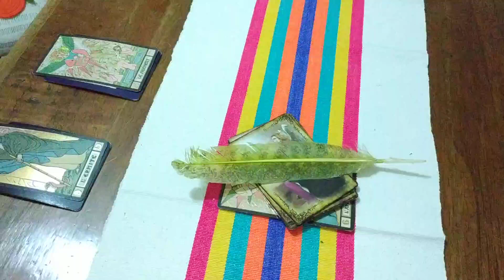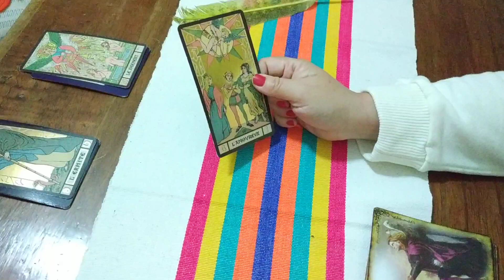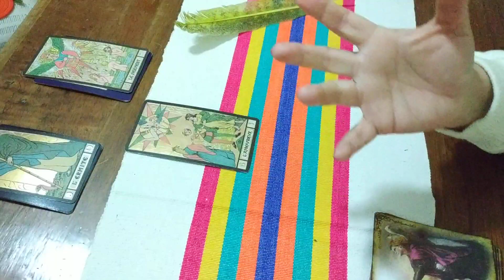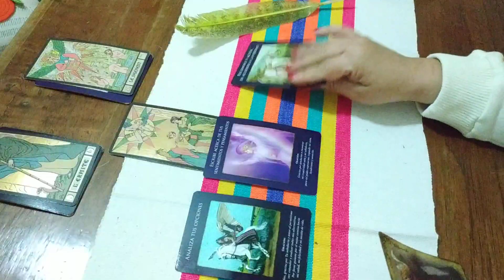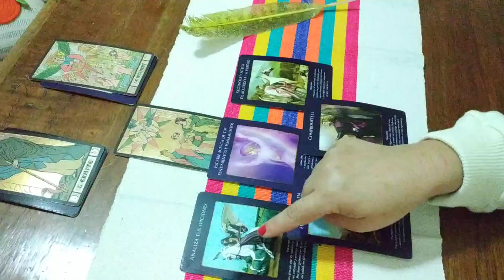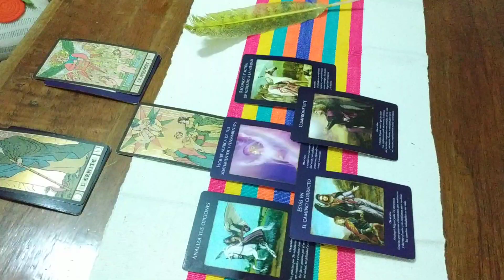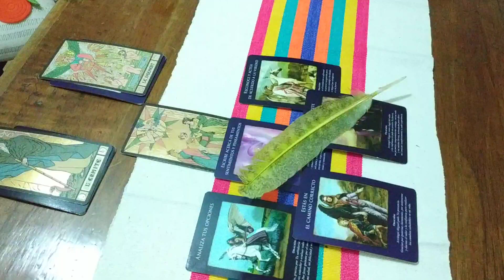Ex pareja. MINI Lectura Intuitiva ❤️🧡💜